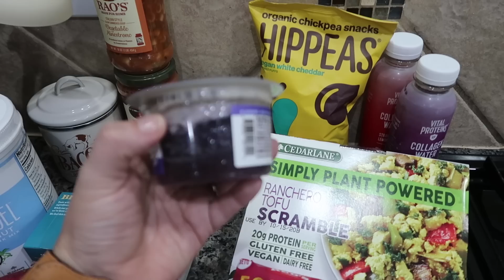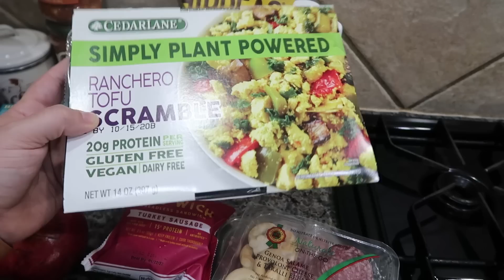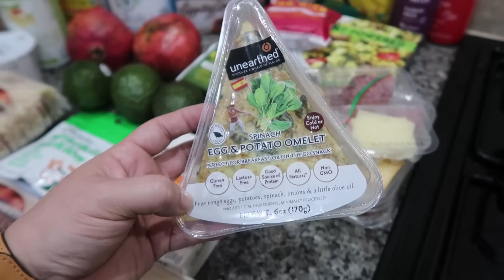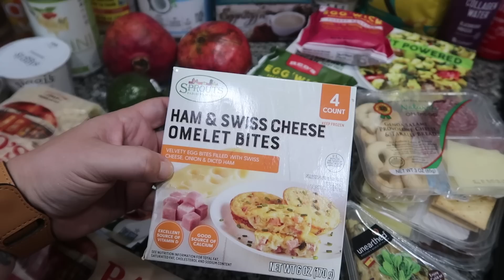MY FIRST SPROUTS GROCERY HAUL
Hey guys! Today I am sharing a bonus grocery haul. This is My First Sprouts Grocery Haul. I spent about $165 and picked up several items I wanted to show y'all.